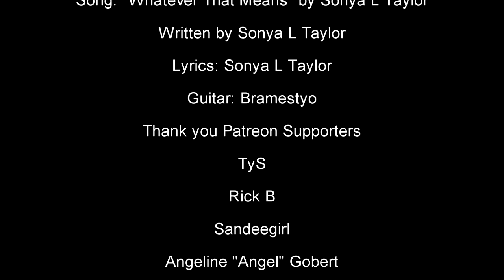Bradley & Laura - Whatever That Means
Song: "Whatever That Means" by Sonya L Taylor

bwall49
TyS
Ana Lucia
Angeline Gobert
Sandeegirl
Gifted Lil Thang
Rick B

Written by Sonya L Taylor
Lyrics: Sonya L Taylor
Guitar: Bramestyo